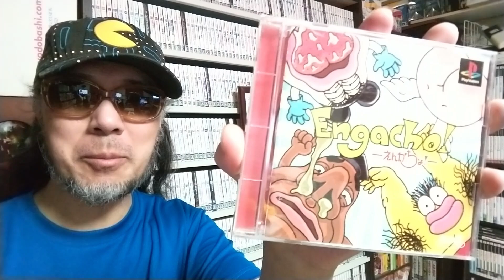【５回目】ゲームコレクター・酒缶はバカゲー？グロゲー？実はワキゲーでえんがちょなあのゲームをクリアできるのか!?【Engacho!】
ユーチューバーとしてパズれるのか！

『Engacho!』
プレイステーション
１９９９年発売

○note
ゲームコレクター・酒缶｜note

○使用楽曲
2時間遅刻した日 - 8bit